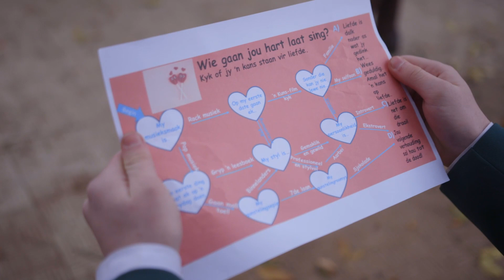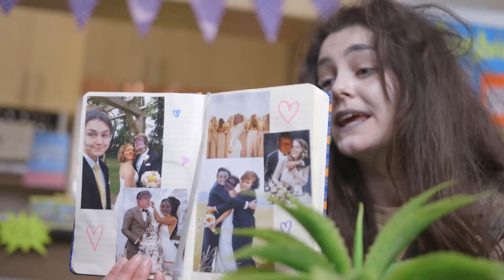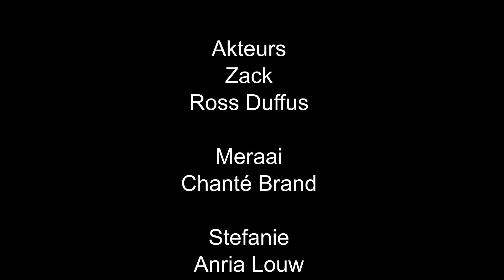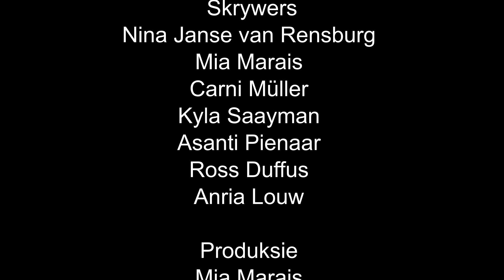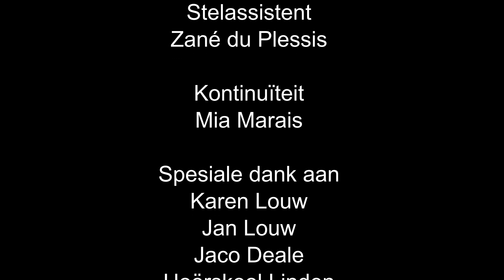Mes Meraai Short Film